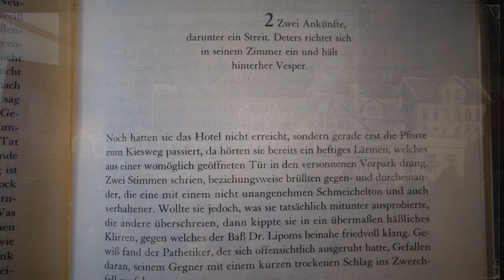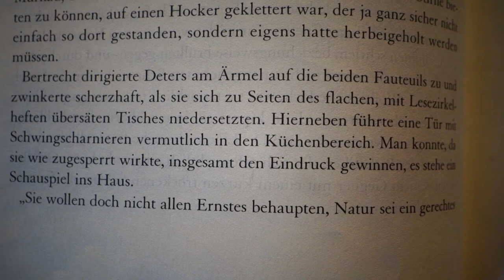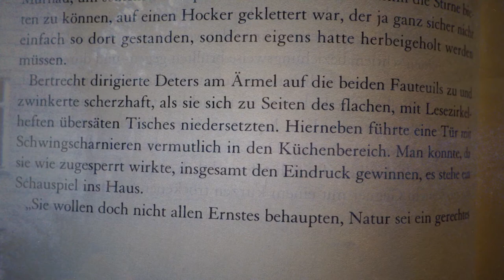Tag 60: ANH spricht Wolpertinger oder Das Blau, 1 (1993)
Tag 60: Alban Nikolai Herbst spricht Wolpertinger oder Das Blau, 1 (1993).

Wolpertinger oder das Blau
Roman

Axel Dielmann Verlag 1993
dtv 2000